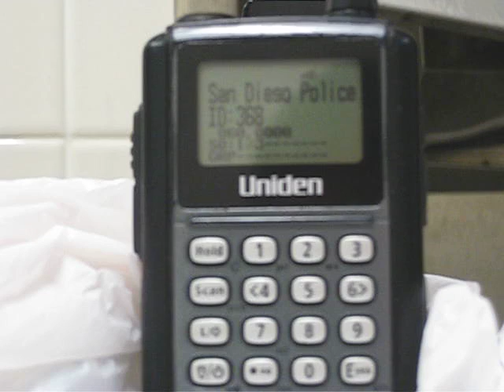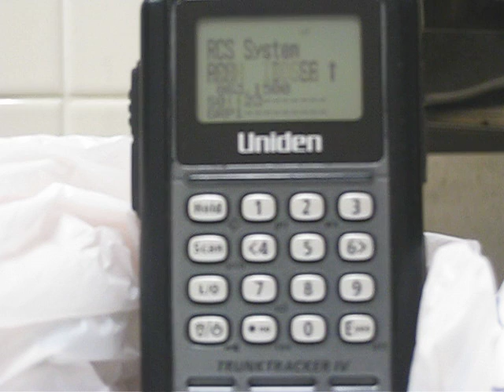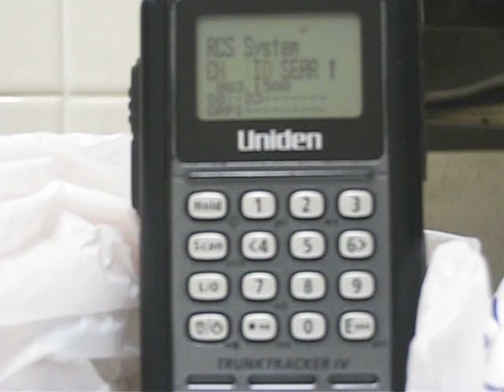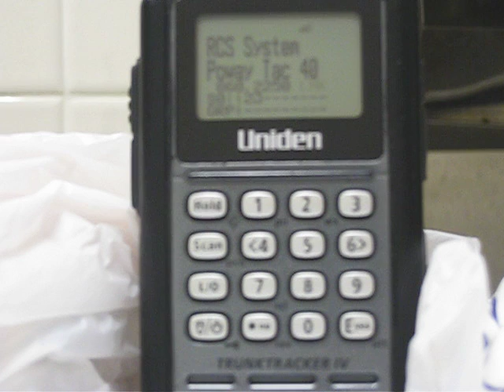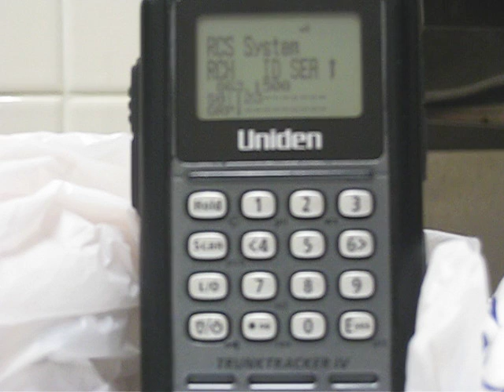(AUDIO) Uniden Bearcat BCD396T TrunkTracker IV™ technology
Just some misc audio from a few different agencies.(Audio starts at 0:49) The Bearcat BCD396T with TrunkTracker IV™ technology, offers APCO 25 digital capability, allowing users to monitor the activities and signals of city and government service departments, utilizing advanced scanner technology in an all new compact, handheld design. Featuring APCO 25 capability, Uniden's BCD396T is poised to improve interoperability between large cities currently using the digital systems and those smaller municipalities that still operate on analog systems. Uniden's BCD396T will not permit users to monitor encrypted signals from national and local security organizations. Preprogrammed coverage for over 400 cities is built in!

The Bearcat BCD396T also offers Close Call™ RF Capture Technology, Dynamic Memory Management, Fire Tone-Out as well as 5,500 channels. Frequency coverage is:  25-512, 764-776, 794-956 (excluding cellular), 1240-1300 MHz in AM/FM/NFM/WFM modes. Search steps are:  5, 6.25, 7.5, 8.33, 10, 12.5, 15, 20, 25, 50 and 100 kHz.